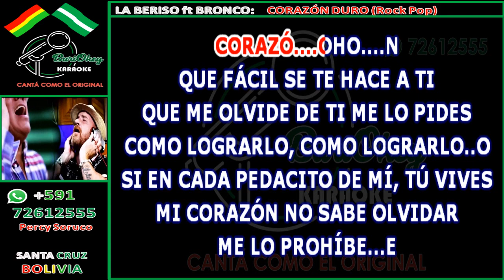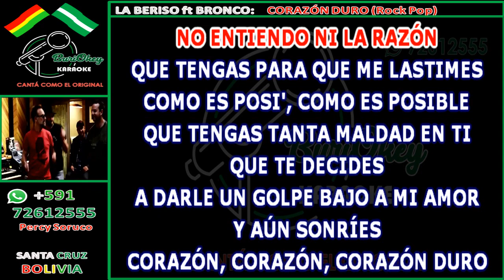KARAOKE - CORAZÓN DURO (ROCK POP) - LA BERISO ft BRONCO - BuriOkey